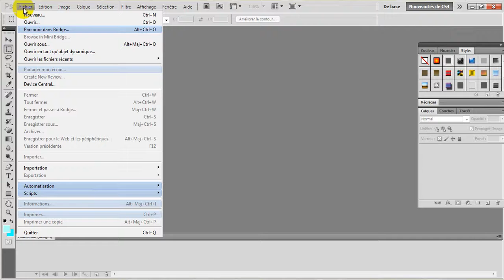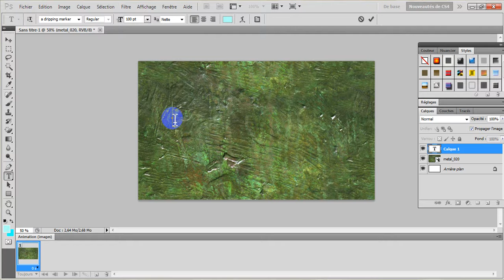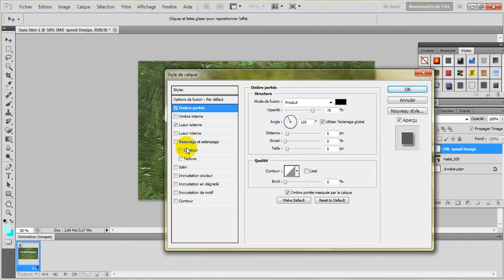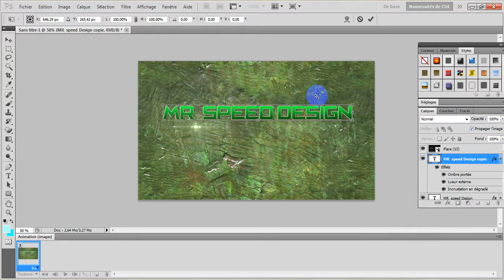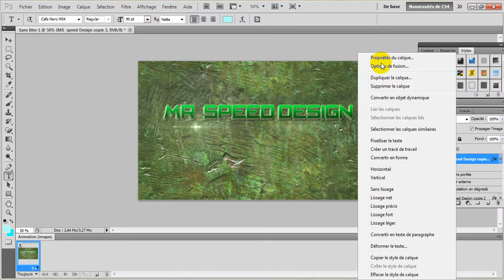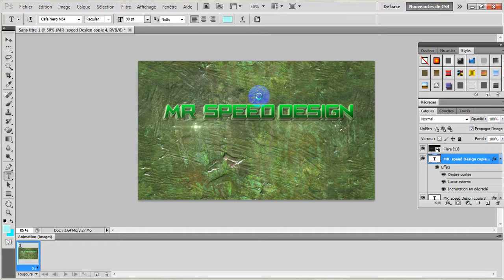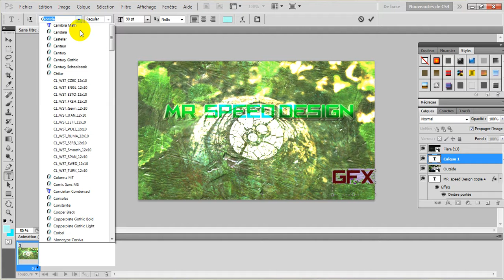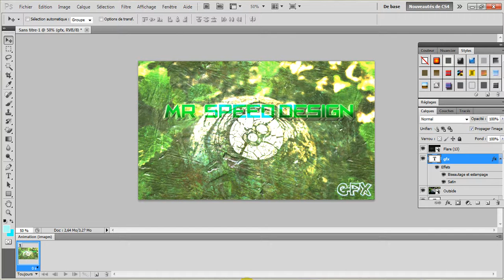TUTO|PhotoShop : Faire un Wallpaper Stylé.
Voila un ptit tuto sur photoshop pour faire un Superbe wallapaper car le rendu est vraiment trés beau.